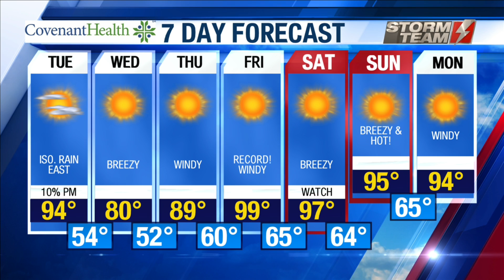KAMC HD Weather Webcast April 28th, 2020